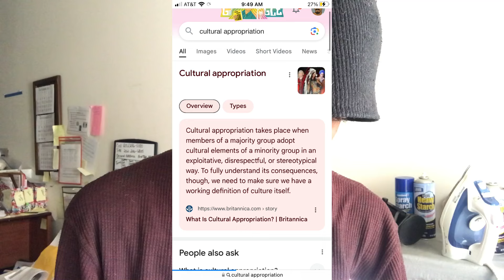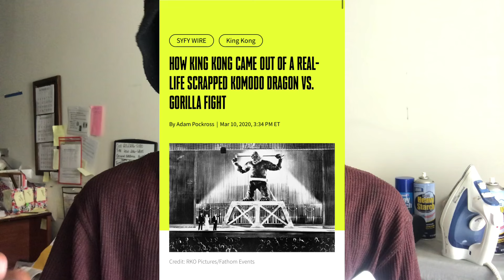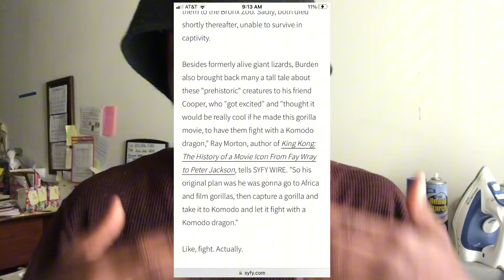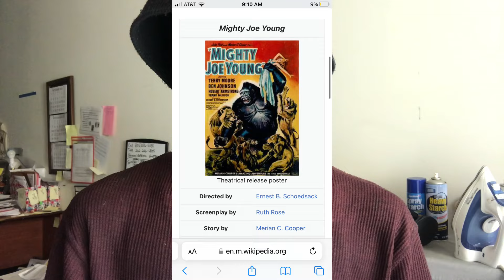Simon Pegg Accuses American Godzilla Movies of Cultural Appropriation￼